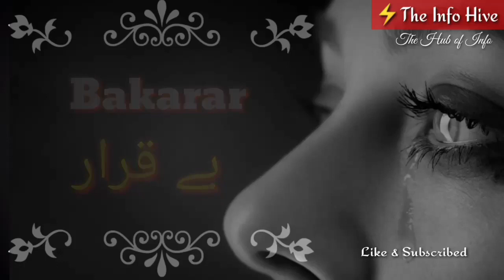Golden PTV Era: Top 30 PTV Old Dramas List || Old Pakistani Dramas List || PTV Old Dramas 90s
Top 15 Best PTV Dramas of 90s || Pakistani Old Best PTV Dramas 1990 || Pakistani Best Dramas PTV, PTV old dramas list 1990 to 2000,

🎭 Brace yourself for an immersive journey into the captivating world of Pakistani Dramas!
In this video, we've curated a comprehensive guide to the Best Pakistani Dramas – from timeless classics to the most anticipated upcoming releases. Get ready for the ultimate exploration of the finest actors, actresses, and intriguing narratives that have defined Pakistani television.

🌟 Dive into the drama-filled universe as we discuss the most acclaimed actors and actresses who have left an indelible mark with their performances. From old classics to the latest releases, we've got your drama cravings covered. Plus, we delve into movie explanations in Hindi Urdu for a deeper understanding of the plot twists and turns.

🌎 But that's not all – our drama exploration goes beyond borders! Discover the best Pakistani, Indian, English, Turkish, and Korean dramas and movies, with reviews and insights provided in Urdu Hindi. Whether you're a fan of intense family sagas, romantic tales, or thrilling mysteries, we've got something for everyone.

🔍 Curious to know more? Join us for a cinematic adventure as we navigate the drama landscape, sharing recommendations, reviews, and insights that will elevate your drama-watching experience.

🎬 Get ready for a rollercoaster ride through the dramatic realms of Pakistani, Indian, English, Turkish, and Korean entertainment. Grab your popcorn, and let's unravel the magic of storytelling together!

We assuring you to provide best informative videos regarding Pakistani Dramas. Hopefully, you will like and appreciate our team work. Need your good suggestions in this subjected Pakistani Dramas.

Also Thanks & Credit to
1. Keep It 98 Plus 2 - Rage
2. Desert Caravan BY Aaron Kenny
3. Snake on the Beach - Nico Staf
4. Calvin Harris - Josh Pan

Kind Regards;
@The Info Hive

You can also search our channel videos using related keywords;
Pakistani dramas
Upcoming Pakistani dramas
Best Pakistani dramas
Pakistani drama reviews
Pakistani drama 2024
Pakistani actors
Best drama scenes
Drama recommendations
Drama ranking
Drama highlights
Emotional dramas
Romantic dramas
Family dramas
Top-rated dramas
Dramatic moments
Suspenseful dramas
Popular drama characters
Drama dialogues
Drama OST
Upcoming drama trailers
Drama predictions
Drama awards
Trending dramas
Most viewed dramas
Drama recommendations in Hindi Urdu
Pakistani drama scene breakdown
Drama fan favorites
Drama industry news
Drama ratings
Must-watch drama list
Pakistani drama culture
Drama trends
Upcoming drama teasers
Drama reviews in Urdu Hindi
Popular drama quotes
Pakistani drama highlights
Drama memes
Drama series recommendations